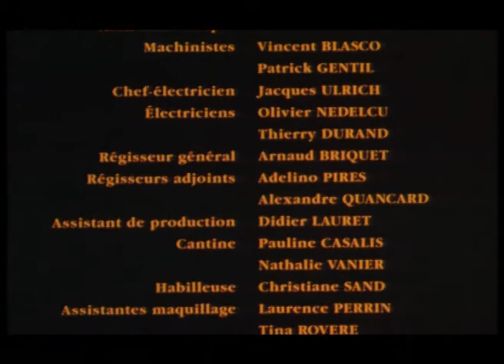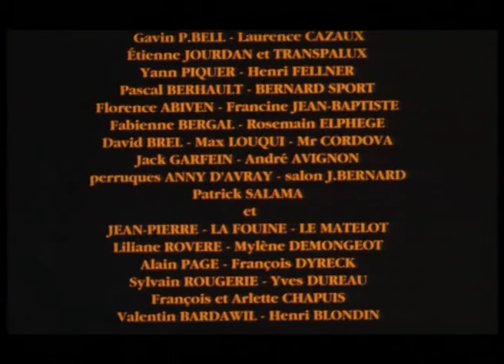Le Wagon - The Wagon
Court-Métrage de Charlotte Walior, 20 min., 1994.- English subtitles -
Film déconseillé aux moins de 16 ans  lors de sa sortie.
Avec Marie Matheron, Philippe Laudenbach, David Géry.
Produit par Éric Mahé pour Stellaire production.
Image de Régis Blondeau. Musique de Jean M'ba.
Prix CNC pour la musique.